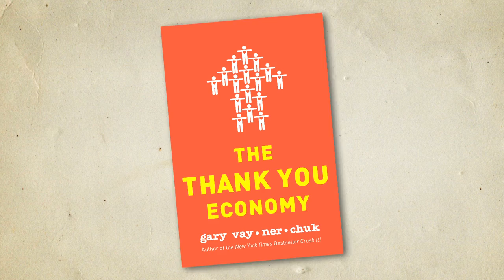Behind the Brand--The Thank You Economy